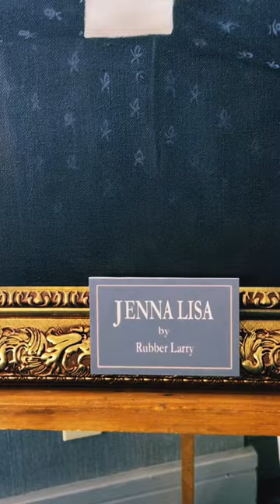JENNA LISA by Rubber Larry at Son Of Monsterpalooza 2023 jennaortega wednesdayaddams #2023